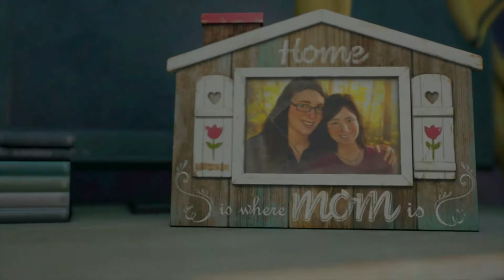DAYS GONE_20191018133306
Days Gone